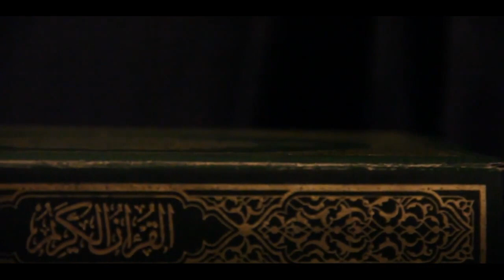MUSTAFA AKKAD ANISINA... / IN MEMORY OF MOUSTAPHA AKKAD...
3. ALEMLERE RAHMET KISA FİLM YARIŞMASI ONUR KONUĞU MUSTAFA AKKAD İÇİN HAZIRLANMIŞ VİDEO ÇALIŞMAMIZ

VIDEO FOR 3rd MERCY TO UNIVERSE INTERNATIONAL SHORT FILM COMPETITION'S GUEST OF HONOR; MOUSTAPHA AKKAD